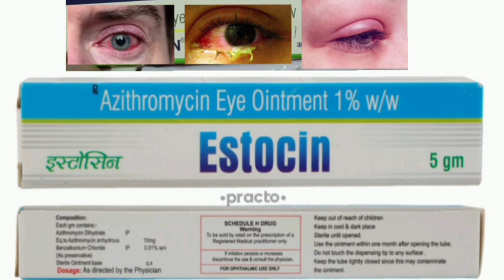Estocin Eye Ointment